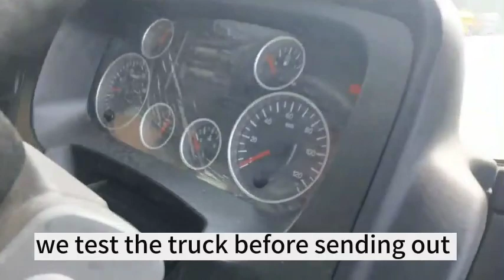HOWO 300000L fuel truck to Tanzania